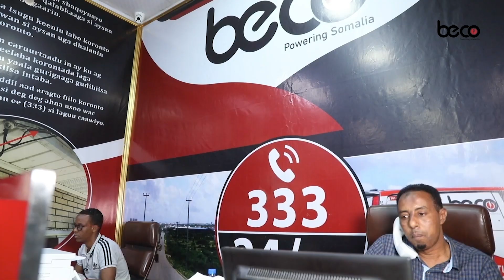“Dhismaha Maamulka Koonfur Galbeed waa qabyo, ” Xildhiban Axlaan Cumar Maxamed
“Dhismaha Maamulka Koonfur Galbeed waa qabyo, balse Madaxweyne Lafta-Gareen wuu ka gaabiyay baahiyaha ka jira Koonfur Galbeed” Xildhiban Axlaan Cumar Maxamed